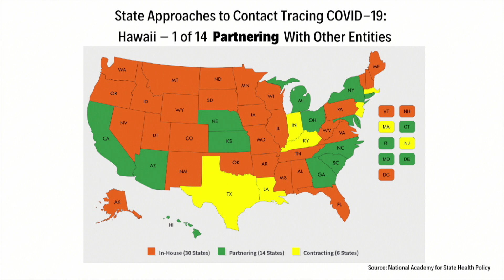TALK STORY WITH HOUSE MAJORITY - 6/10/20 - INTERVIEW WITH DR. SARAH PARK AND DR. AIMEE GRACE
Episode 5 with Rep. Della Au Belatti interviewing Dr. Sarah Park and Dr. Aimee Grace